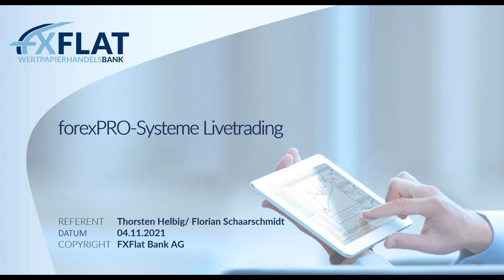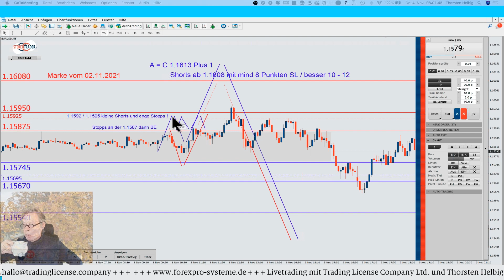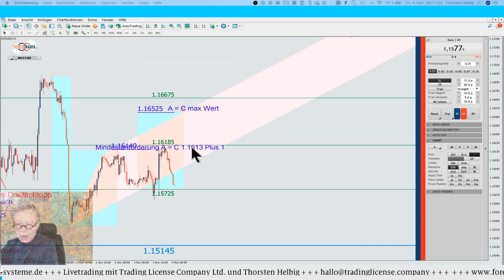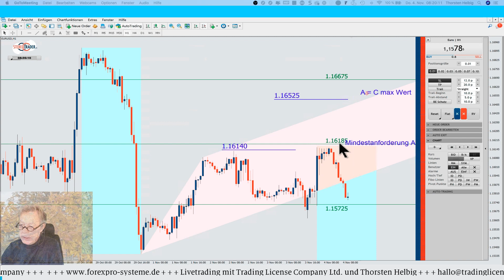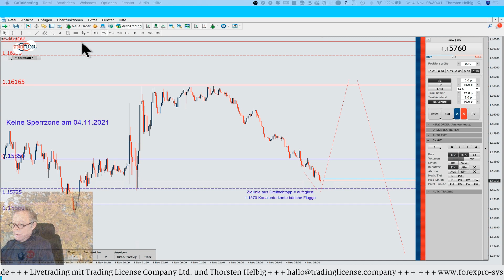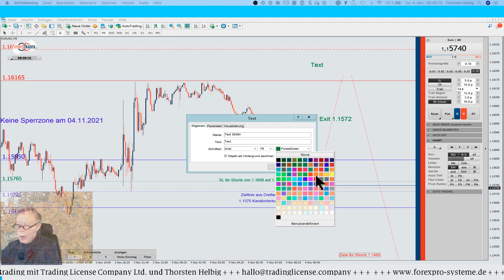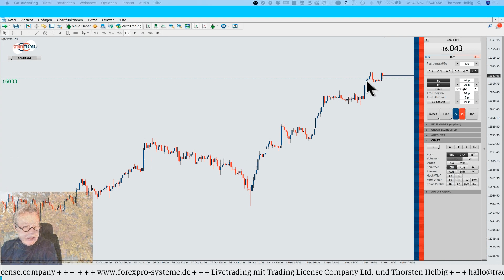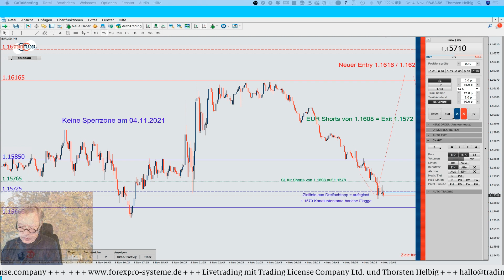04.11.2021 Thorsten Helbig forexPRO Community / Trading License Company Ltd. Livetrading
So pflügen wir die Märkte